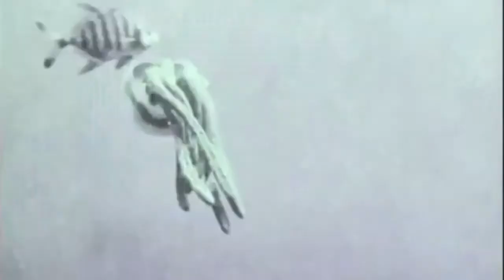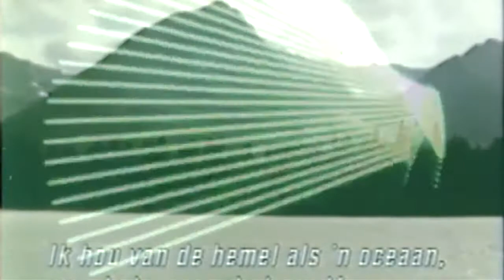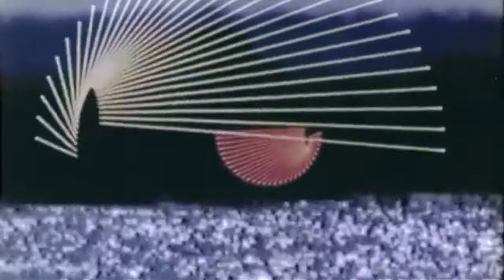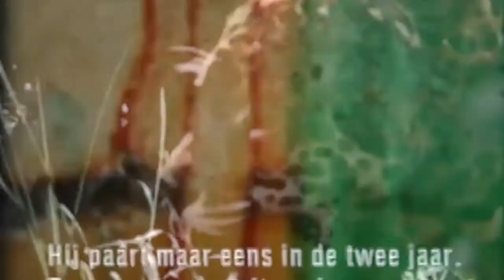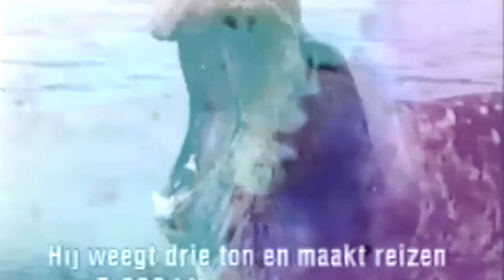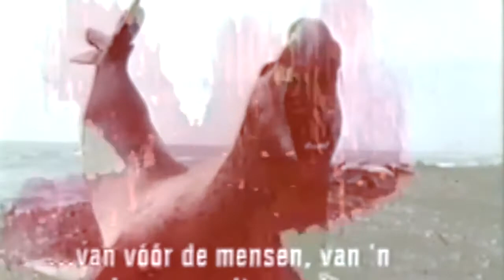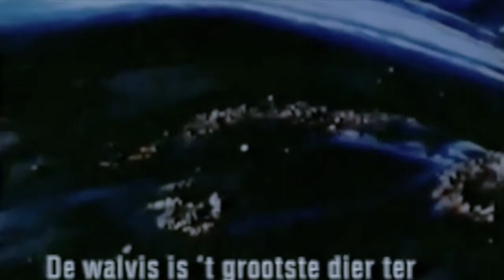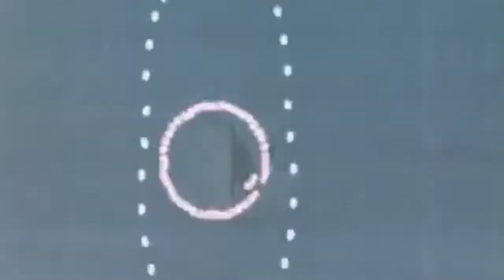OliSUn - A Wildlife History (Parts A & B)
▼ All tracks composed/performed/mixed by OliSUn.

▼ New album "A Wildlife History" released on March 30, 2021, available on OliSUn SteREo Recordings!

▼ Video collage layered/assembled/edited by hOP with visuals coming from different animal documentaries (Frederic Rossif's Apocalypse des Animaux...) and also several old 16mm experimental films.

::::::::::::::::::::::::::::::: Part A ::::::::::::::::::::::::::::::::
- 00:00 : The Great Awakening Occurs
- 06:57 : In The Vast Sleeping Clearing
- 12:34 : The grasses Rustle Softly
- 30:37 : The Branches Oscillate Patiently
- 35:34 : Under This Sudden Frenzy
- 40:26 : The Meadow Blooms
- 46:02 : And Atmosphere Takes On Lightness
- 50:28 : To Make The Most Of A Day Gained
- 54:40 : In The Shade Of The Crooked Willows

:::::::::::::::::::::::::::::::: Part B:::::::::::::::::::::::::::::::::
- 59:40 : Geography Languishes
- 1:03:00 : Waiting For The Last Movements Of The Sun
- 1:09:03 : To Finally Fade-Out In The Half-Light
- 1:14:24 : And Leave Free Of All Sparks
- 1:20:20 : This Vast Strip Of Damaged Land
- 1:28:33 : That Herds Of Deers
- 1:33:05 : Aspire To Cross Again,
- 1:37:03 : With Their Graceful And Delicate Steps
- 1:40:33 : Moved By The Thirst For Conquest
- 1:46:03 : On New Days To Come

▼ Play loud with headphones!

▼ Made In Paris!